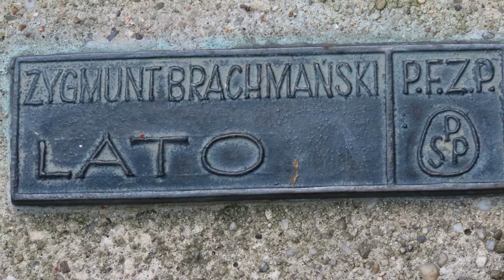WRZECIONO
KATOWICE: 25 czerwiec 2020r. - popołudniowy spacer w Parku Śląski